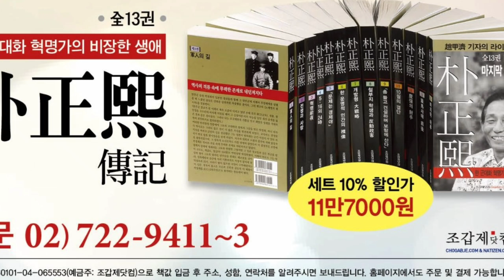"14억의 불매운동을 버틴 일본이 5천만의 불매운동에 굴복할까"